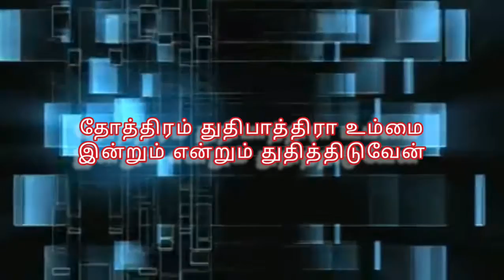தோத்திரம் துதி பாத்திரா opening song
ECI Church of the Open Door